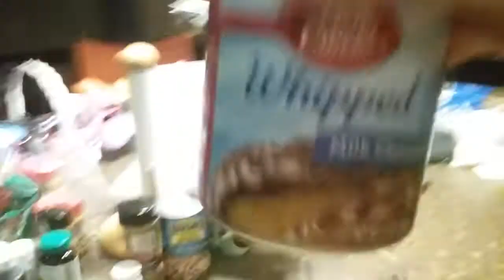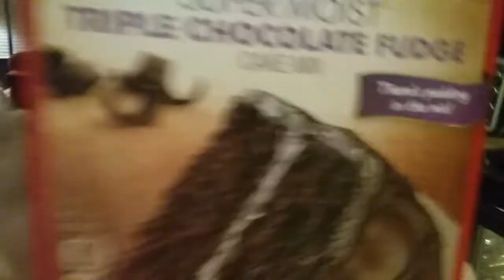Chocolate cake with chocolate frosting!!!